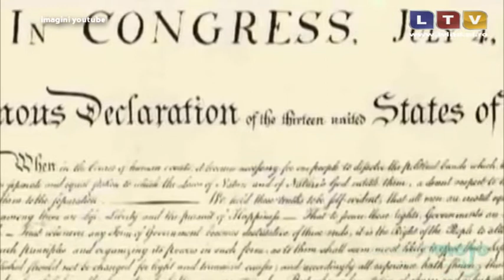Pe 4 iulie, americanii sărbătoresc Ziua Independenței - Litoral TV